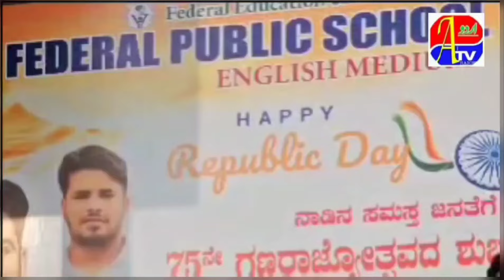NEXT RDA CHAIRMAN HONGE MD IBRAHIM'......? ? ? ? ? ?